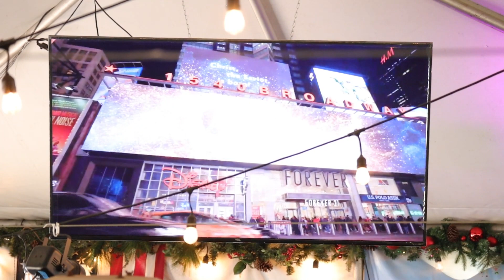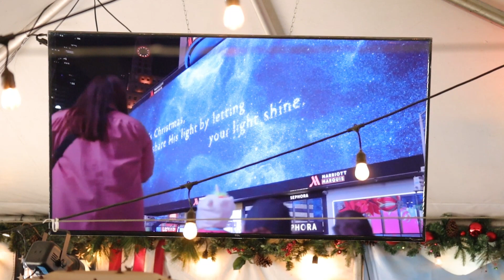Christmas Eve Service 2023 - Pastor Bret Mileski - RiseUp Church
- 12/24/2023